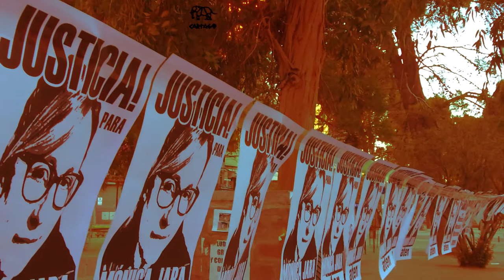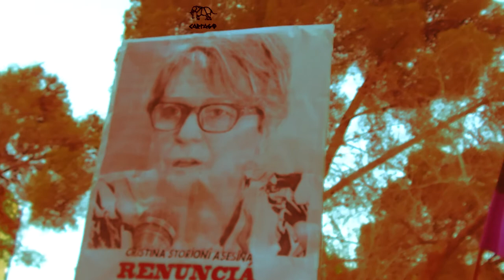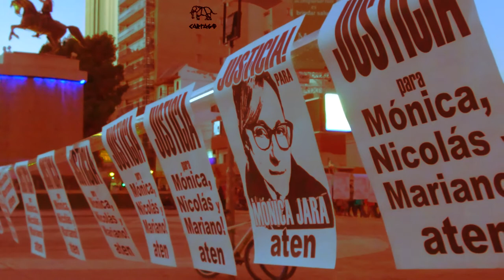Murió la maestra herida por la explosión en Aguada San Roque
La docente falleció este lunes en una clínica de Mendoza donde se encontraba internada.

Masiva movilización por justicia para Mónica Jara en Neuquén

Marcha en Neuquen